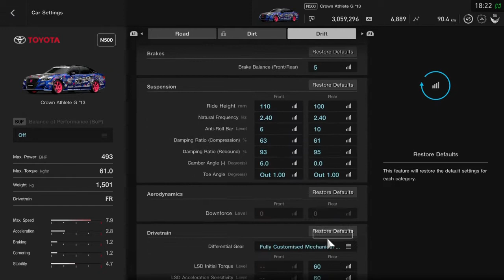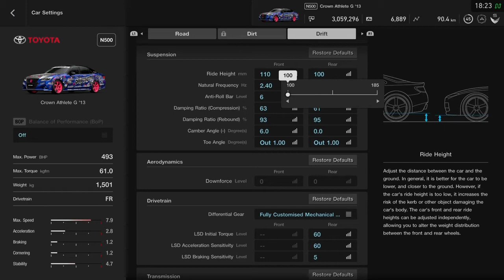Toyota Crown Drift Attack